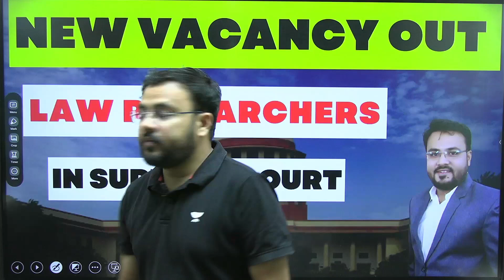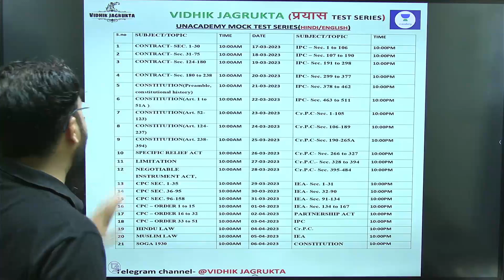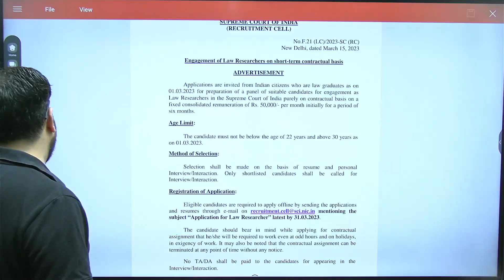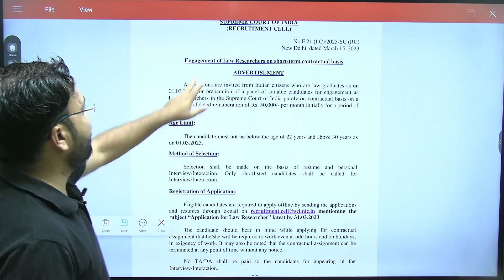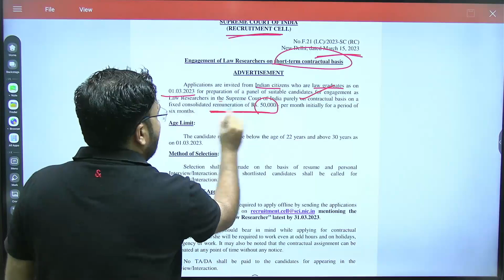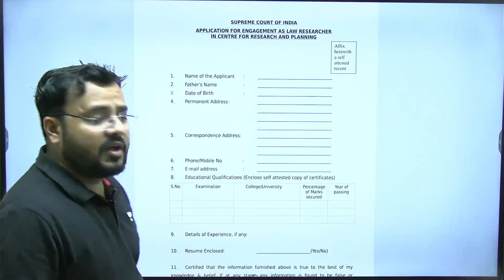New Vacancy Out || Legal Researchers in Supreme Court || Legal Updates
OUR OTHER HANDEL'S.

judiciary judicial indianlaw advocate law lawyer adpo adpo test series MP-ADPO mpadpo mpadpo Test Series.

aibe what is aibe judiciary what all India bar examination law information AIBE Important Update Benefits of AIBE exam bar council of India exam eligibility Why Register on bar council benefits of Bar council registration lawyer kaise bane Advocate benefits what is all India bar examination how to become lawyer importance of AIBE Exams